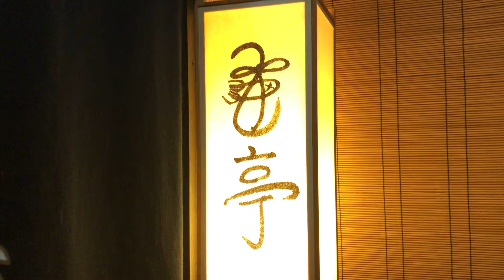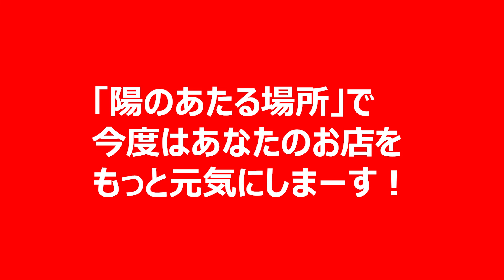【新橋 龜亭】‹喋れ！電波少女›松島史奈の新企画！「陽のあたる場所」で日本をもっと元気にするぞ！～新橋 龜亭編（後編）～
当チャンネルは、伝説のテレビ番組「電波少年」に関わった制作スタッフ陣が作る新しいスタイルのYouTubeチャンネルです。

株式会社ジーアイ・ホールディングス

モットー：ドキュメントにこだわります

【電波少年W】ついにスタート！初回ゲストは爆笑問題太田光さん┃あなたのテレビの記憶を集めた～い！【WOWOW】#01